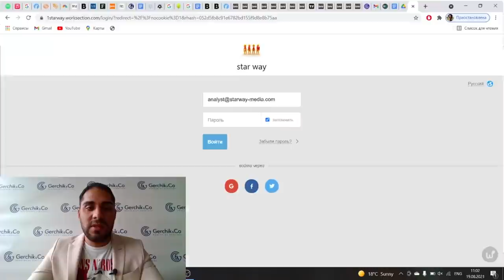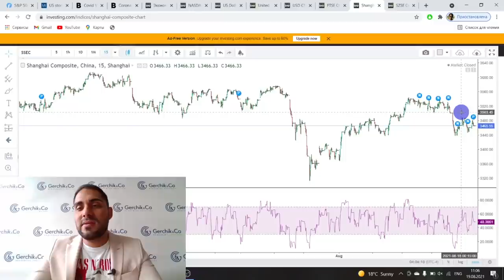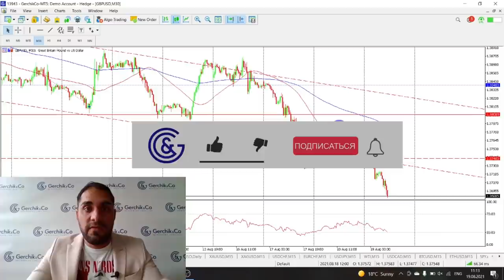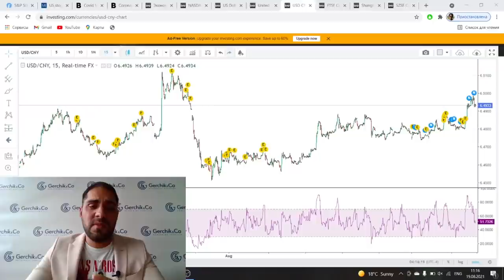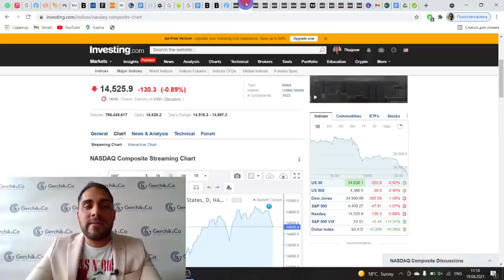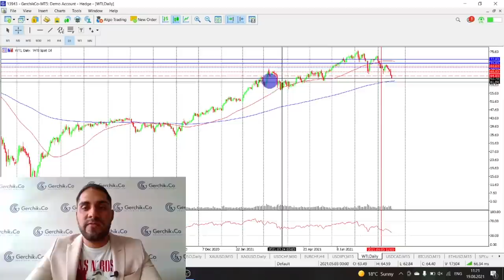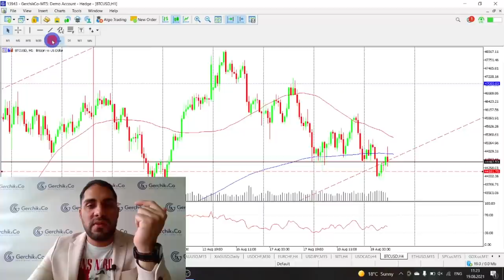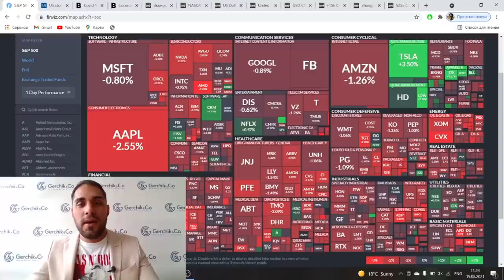Рынки сбавляют обороты | USD не сдается | Технический анализ Форекс рынка 19.08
В видео обзоре на 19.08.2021 смотрите обзор новостей по доллару. Что влияет на доллар и что ждать дальше. Проведём анализ экономического календаря и обзор основных инструментов рынка Форекс.

00:00 Тема видео: Разбор рынка Форекс и Фондового рынка
00:45  Новости по фондовому рынку. Обзор инструментов фондового рынка: SP500, индекс доллара, индекс Доу Джонса
05:35 Обзор экономического календаря на 19.08.21
06:15 Ужесточение монетарной политики Китая продолжается. Обзор Китайских акций и Доллар/Юань
09:40 Разбор акции UBER.us
11:20 Американский фондовый рынок: SP500
К чему приводят эксперименты
13:50 Анализ рынка Форекс: ​EUR/USD и GBP/USD, USD/JPY,  AUD/USD и NZD/USD
16:30 Золото
18:05 Серебро
19:30 USD/CHF
22:10 Нефть
24:20 USD/CAD
24:40 Криптовалюта. Обзор Биткоина, Эфира